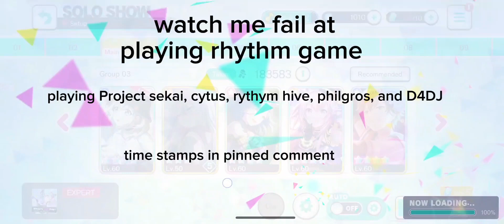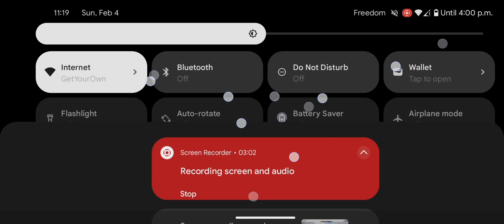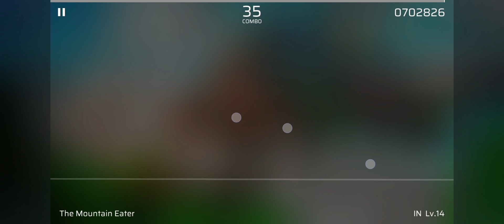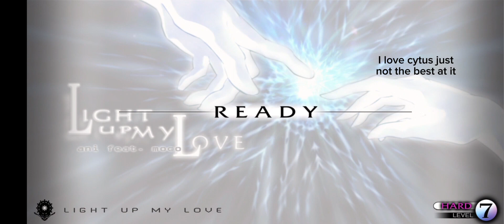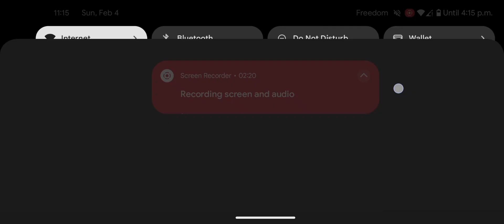Watch me fail at playing rhythm games !! (proseka, cytus, phigros, and more)(I play on my phone)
it's so long 😭😭...

I play on my phone and mostly use 11.0 speed on all games, and play expert on all songs